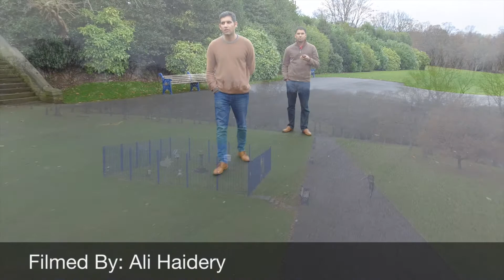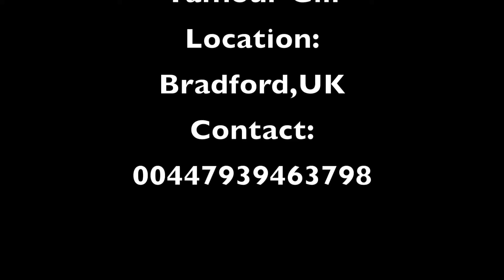Fantastic Drone Footage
DJI Phantom 4 Active Track demo along with natural beauty